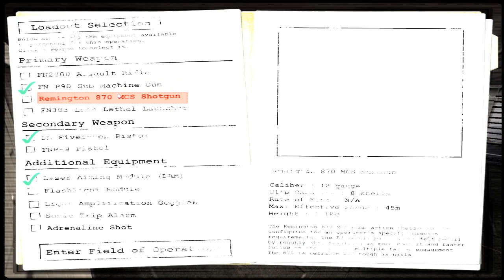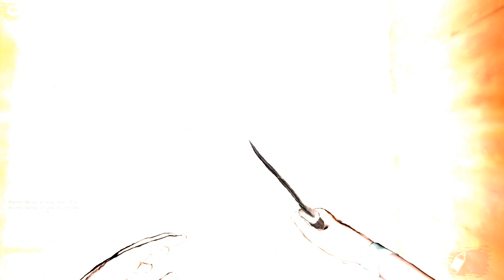Hutch The Therapist (The Hidden w/SeaNanners)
I think I missed my calling.